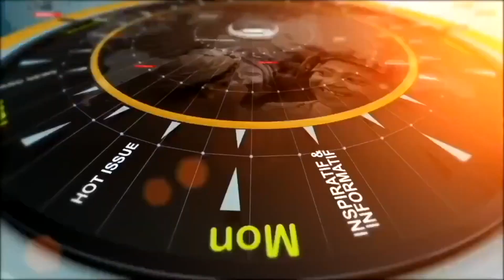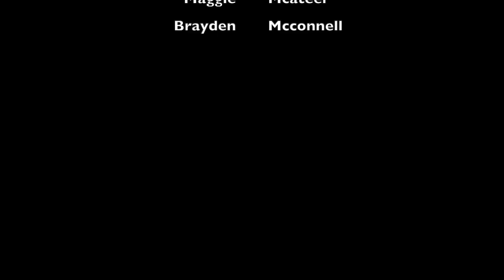Annville Cleona Morning Show (January 13, 2023)